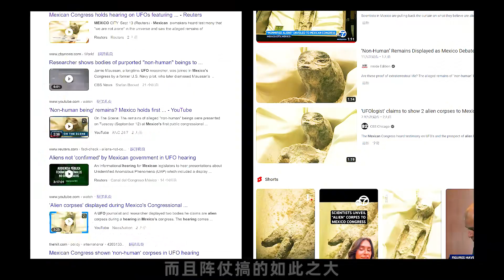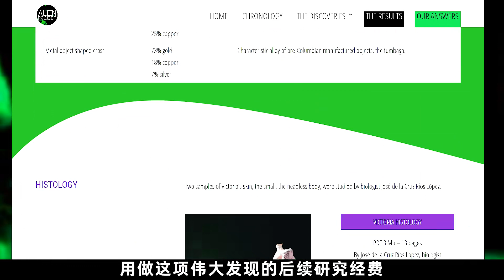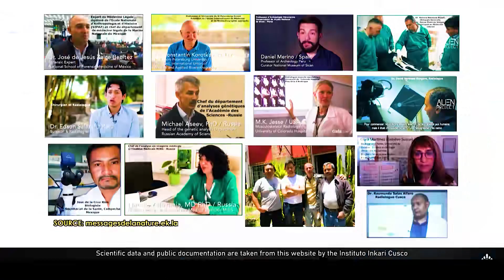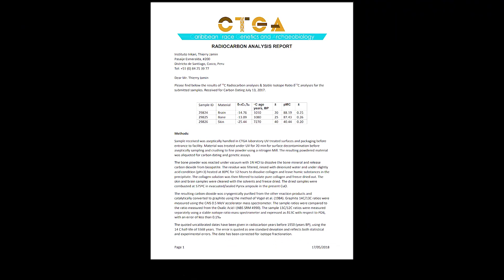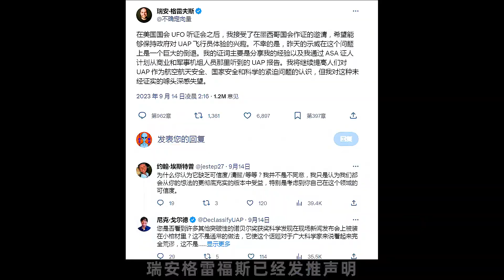墨西哥外星人真相何在？一段視頻為你揭開謎團！